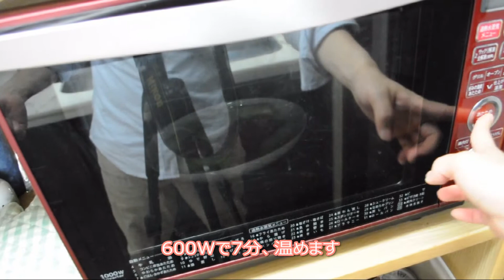レンジで簡単！塩だれチキン - How to cook salt chicken easily with microwave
レモン汁で酸味をプラスした鶏肉をレンジでチンするだけ！
簡単に作れておいしいレシピです。鶏肉をさっぱり食べたい時にどうぞ。